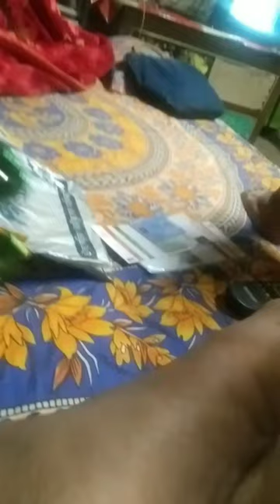spener majic plese like # 123🙏🙏